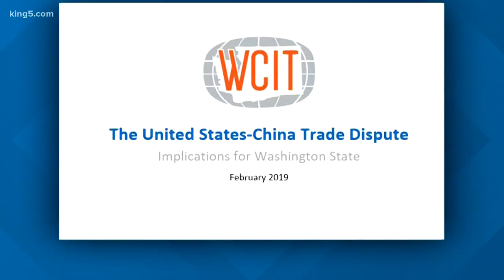Impact of tariffs in Washington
They don't say Washington is the most trade dependent state in the country for nothing. From Boeing jets to fish, from wheat to cherries, there is a long list of what we export to China. Meanwhile, our ports bring in tons of imports from that country. KING 5's Glenn Farley reports.